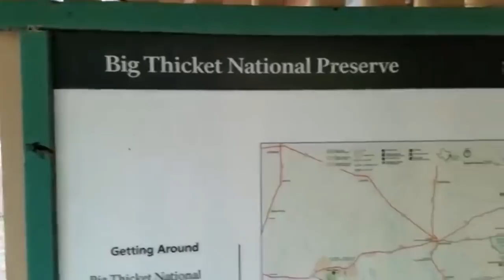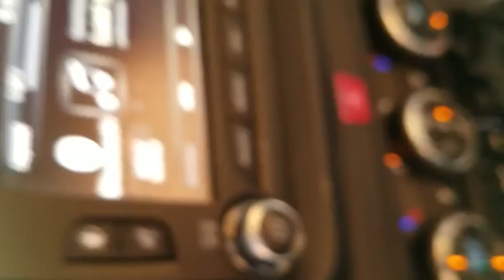“NEW BIGFOOT DOCUMENTARY” Bigfoot Sightings TEXAS SCSO DocuSquatchery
Bigfoot has been seen in the deep Texas areas for many years all the way back to the Daniel Boon era. When searching for Sasquatch it's important to keep a at least a video record of it.

1. SFSO We Post Often Don't Miss any Shows!

2. (Video Series) Ohio Bigfoot Encounters

Photo by Stephen Ellis on Unsplash
Photo by Elievan Junior on Unsplash

WARNING: Federal law allow citizens to reproduce, distribute , or exhibit portions of copyrighted material.